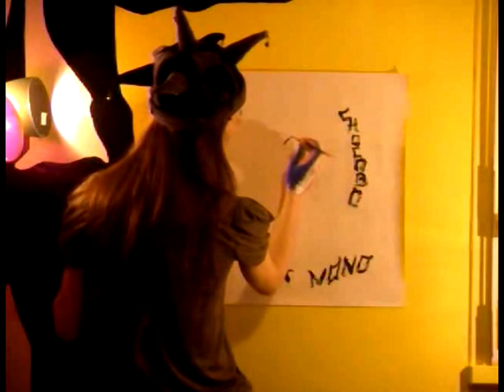speed painting zidane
zizou peinture noir et blanc
mac